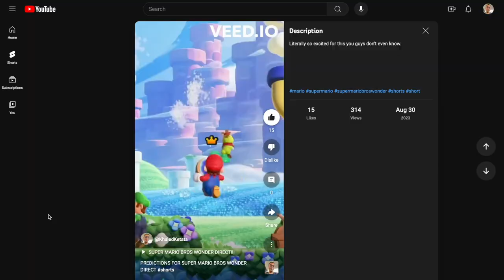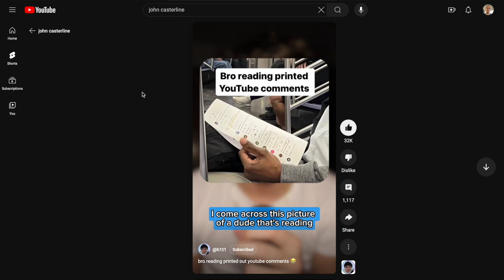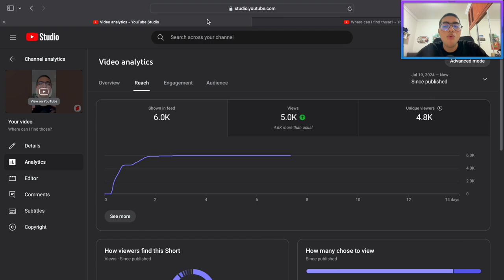I Did This. You Can Too.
I did it and so can you! And yes, I know @h1t1 exists. Thanks for asking.